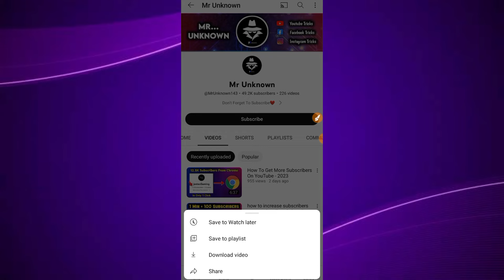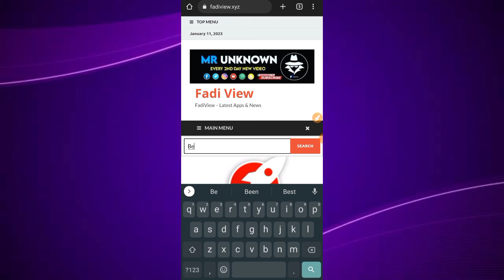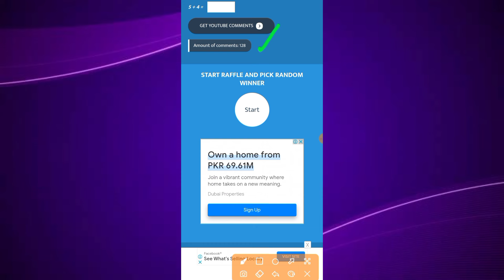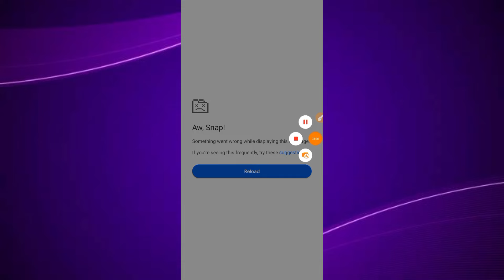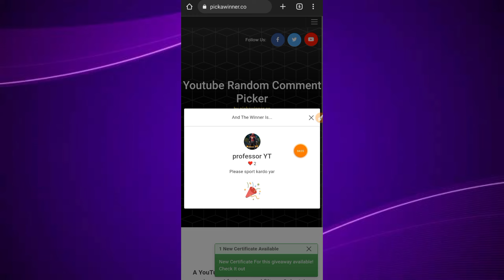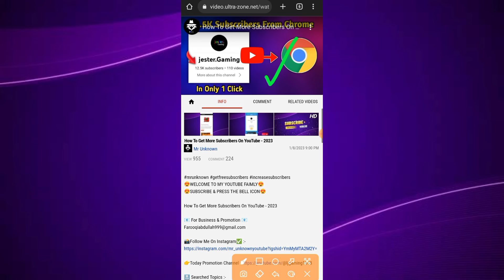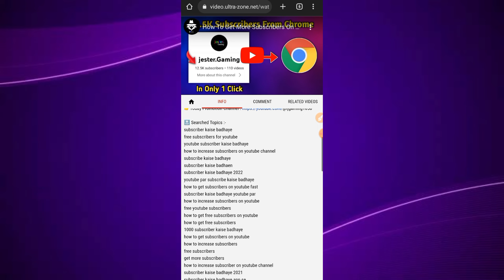How To Get Free Subscribers On YouTube - 2023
🔝 Searched Topics :-
mr unknown
youtube subs
how to get sub
gaurav parmar
digital raj
spreading gyan
technical manish meena
increase
how to
shorts
ytshorts
how to get